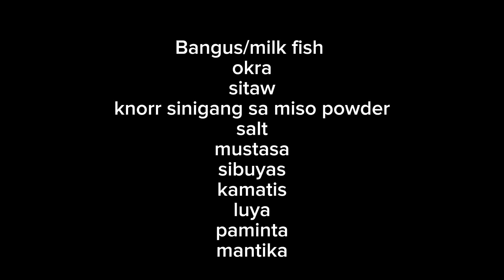Sinigang na bangus sa miso#FilipinaVlog#Pinoyfood#dubai